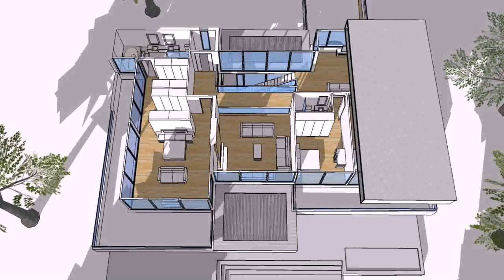House Floor Plans Real Estate (see description)